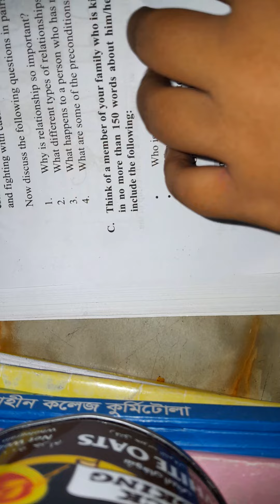how to make bookmarks